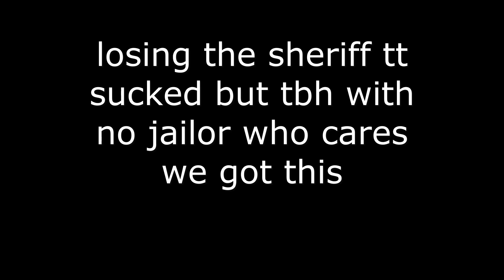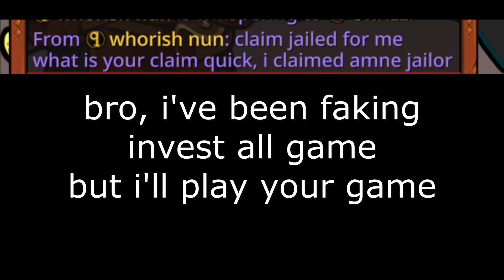VIGI DOES HAVE BLOOD Town Traitor Mode Town of Salem 2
more town of Salem content will be on it's way

Town Traitor is a game mode where four coven member spawn in with one additional coven member who has town abilities , coven is trying to eliminate all the town members who do not align with them, and if all the regular coven members die town has 3 days to find the town traitor before they lose.